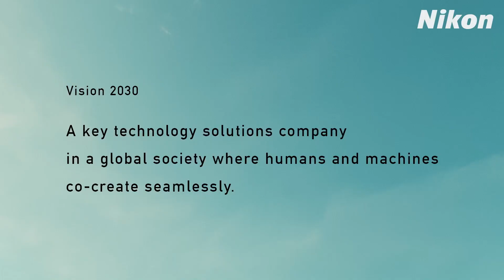Vision 2030 (QOL) | Nikon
To continue solving issues, in partnership with our customers, Nikon has been taking on new challenges towards the realization of "Vision 2030" – to be a key technology solutions company in a global society where humans and machines co-create seamlessly.